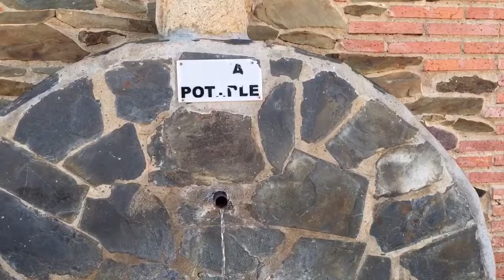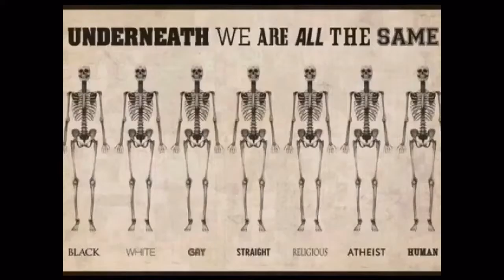Reisebrev fra Guadalupe 20/7-2016